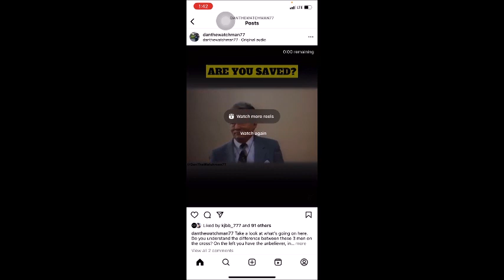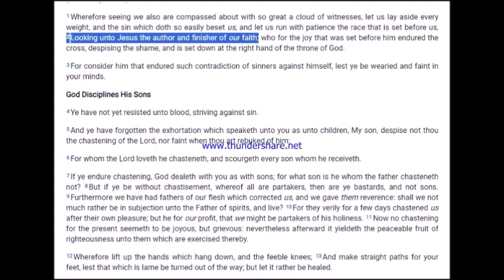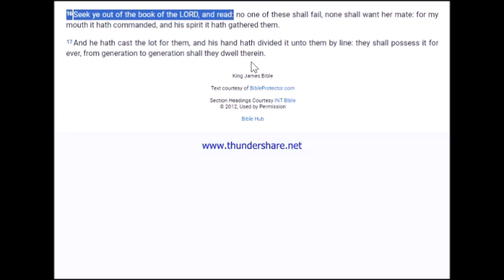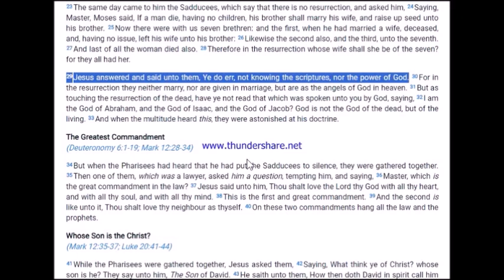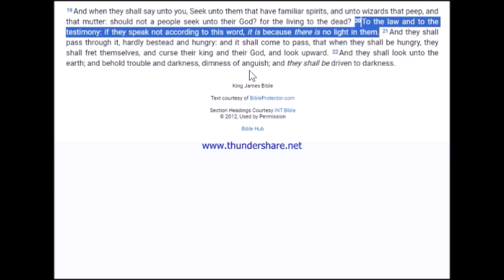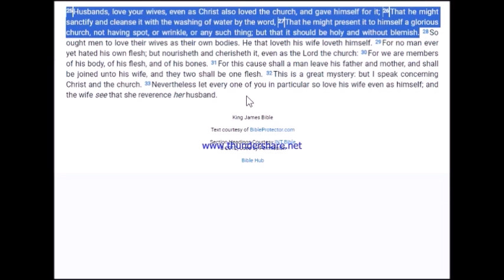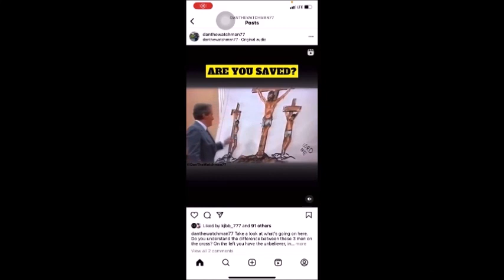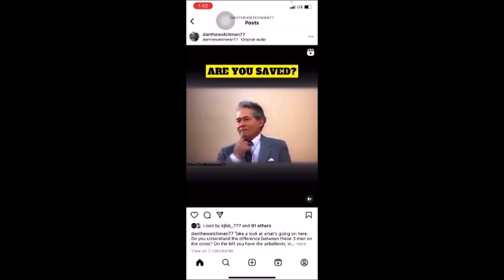How conversations should go compared to how they actually go